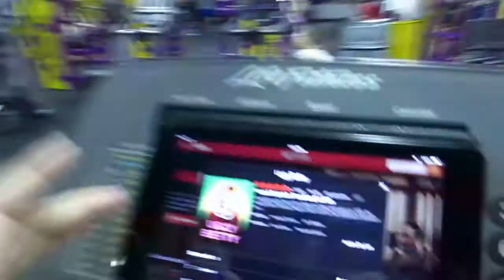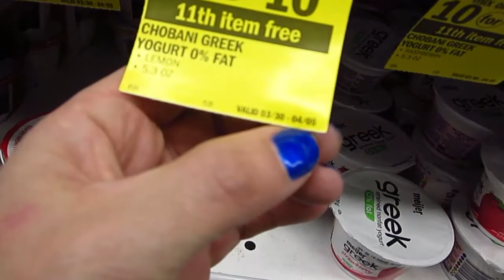SARA HATES HOUSEWORK [ APR 3, 2014 | DAY 467 ]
What about you? Do you like any type of housework? Ironing? Hovering/Vacuuming (what do you say btw)? Doing the Dishes? Talking out the Garbage / Rubbish / Trash / Litter?

MAIL BOX » » »
Sara Parker and/or Jurre van Herwijnen
P.O.Box #21703
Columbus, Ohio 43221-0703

Thanks to Andrew for being awesome!